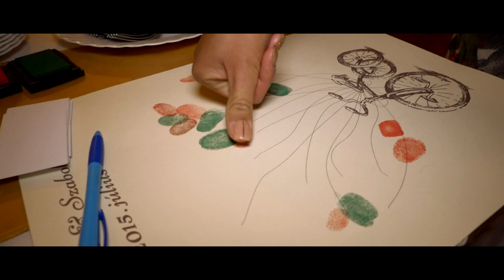Csilla és Szabolcs esküvője